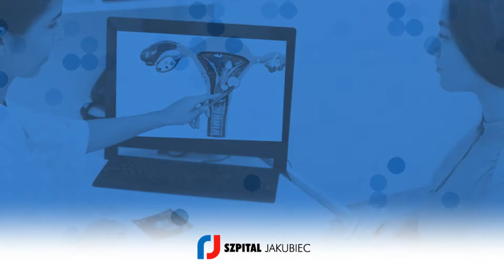Poradnie lekarskie Myszków Szpital Jakubiec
Od ponad dziesięciu lat prowadzimy Szpital Jakubiec. Zlokalizowani jesteśmy w Myszkowie, na terenie województwa śląskiego.

Zapewniamy prywatną opiekę medyczną. Działają u nas  poradnie lekarskie, w tym kardiologiczna, gastrologiczna, urologiczna i alergologiczna.

Wykonujemy takie badania jak: gastroskopia i kolonoskopia ze znieczuleniem. Wyposażeni jesteśmy także w pracownię RTG, EKG i USG. Dodatkowo prowadzimy rehabilitacje i ortopedię.